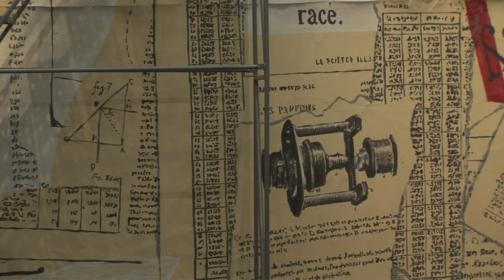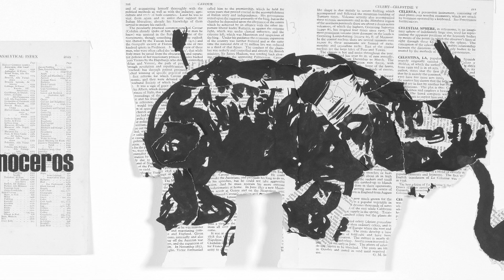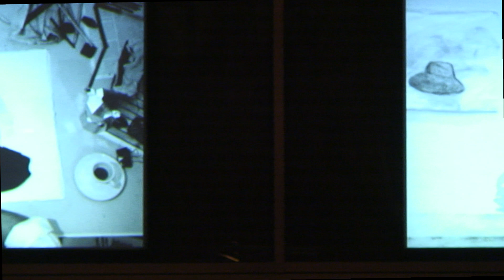Melancholic Constellations: The Art of William Kentridge - TRAILER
Melancholic Constellations: The Art of William Kentridge

Filmed and edited by Ian McDonald
Research and interviews by Tom Hickey
2011/55mins/UK/HDV/English

Synopsis:
Filmed in 2007, Melancholic Constellations explores the art of William Kentridge, the internationally acclaimed artist from South Africa.  In this reflective documentary, Kentridge talks about art-making during Apartheid and in "post Anti-Apartheid" South Africa while preparing for his next major work, The Nose.  A range of artists and academics from Johannesburg comment on his art and his position as a global artist.  The film moves between Johannesburg where Kentridge lives and works and Brighton where a major exhibition of his work was hosted by the University of Brighton.  The views from Johannesburg are interspersed with visuals from the exhibition in Brighton.  Carried forward by the evocative music of Philip Miller, Melancholic Constellations provides a unique insight into the personal and political forces that shape Kentridge's art.

an interventions production
executive producer: Geetha J.
supported by the University of Brighton and the Arts Council England
© Hickey & McDonald 2011